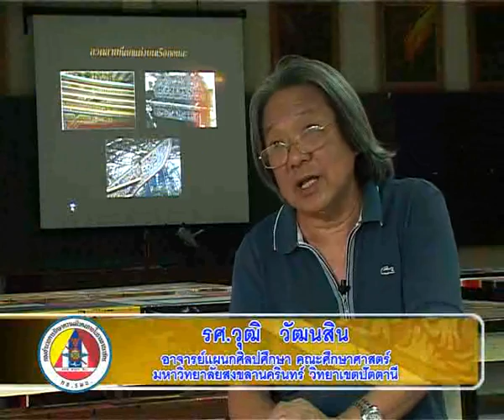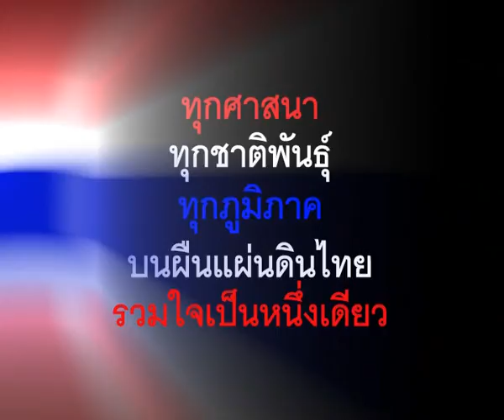ลำเดียว 4 เชื้อชาติ